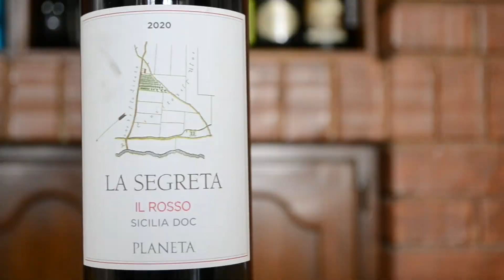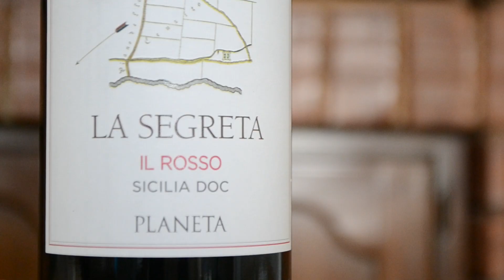Cata del vino La Segreta IL Rosso 2020 - Vinos del mes de Mayo (Membresía Roble)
Un vino perfecto para compartir. Descubre todo sobre este gran ejemplar aquí.

Recibe este y más vinos en la puerta de tu casa uniéndote al club.